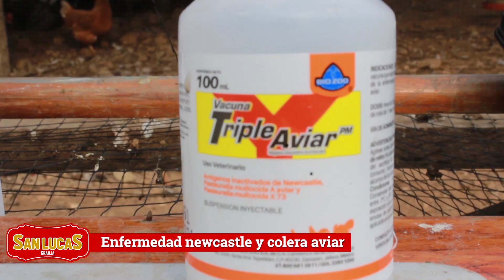Inyección a gallinas reproductoras de huevo | Granja San Lucas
Inyectamos a nuestras gallinas productoras de huevo para prevenir enfermedades como cólera aviar y newcastle. Ademas de vitamina B12 para reforzar sus defensas.